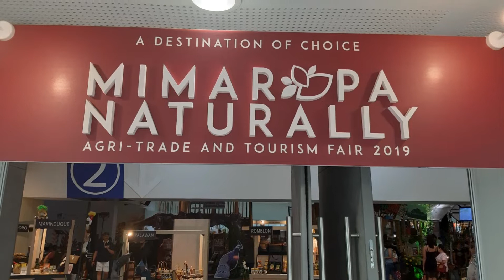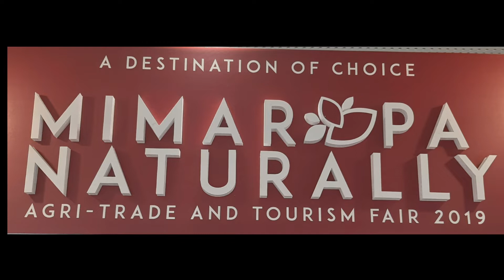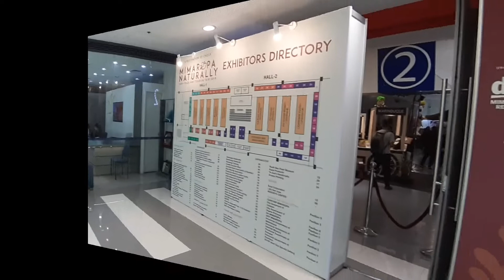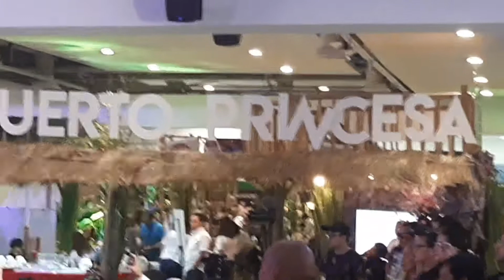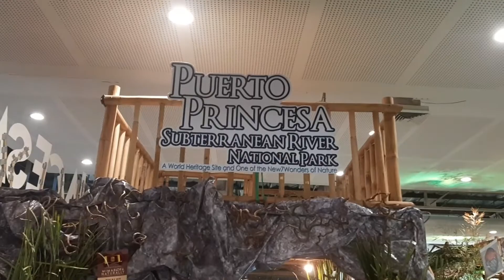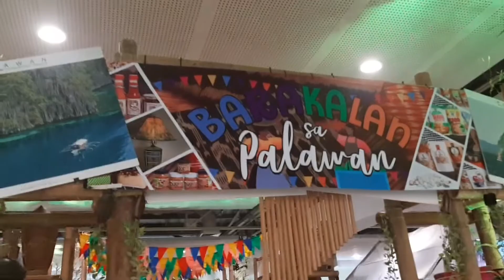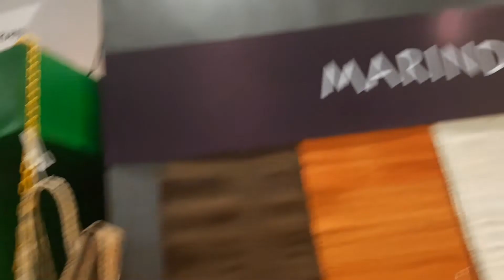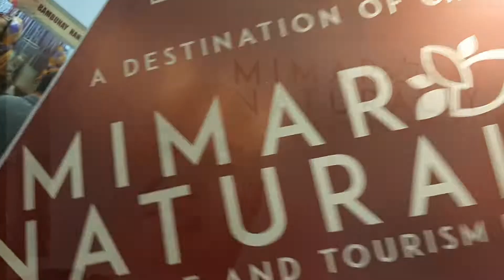MIMAROPA NATURALLY... An Agri-Trade And Tourism Fair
MIMAROPA Naturally... is a yearly Agri-Trade And Tourism Fair usually held at Megatrade Hall of SM Megamall.
The provinces of the Southwestern Tagalog Region, with an acronym of MIMAROPA (Mindoro, Marinduque, Romblon, and Palawan) boasts their agricultural products and the tourism industry in their localities.